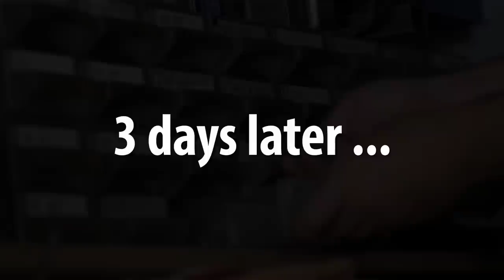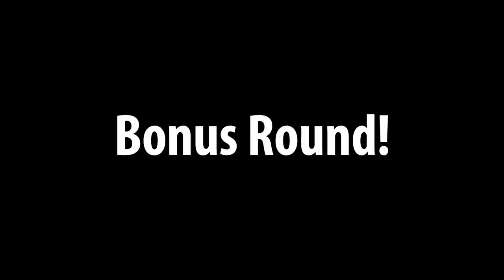Lazy MACHINISTS' JACKS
Machinists' jacks are useful everywhere and can be a great lathe project: turning, threading, knurling, etc.

Took the easy way out this time and used threaded rods and nuts.  Welded and turned.

Music: "Tracks Of My Fears" - John Deley and the 41 Players